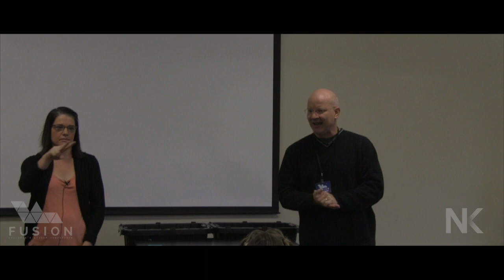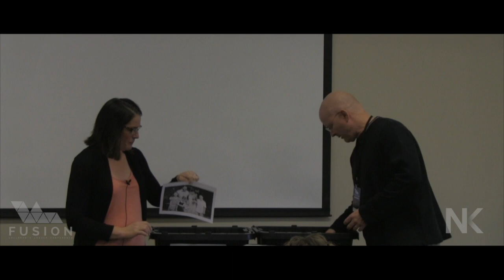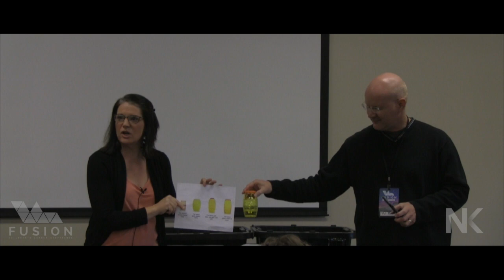Connecting Kids With Missions | Phil Malcolm & Jolene Joosten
Workshop from Fusion Children's Leader Conference 2017. 10 creative ideas for keeping missions and missionaries in front of your kids on a regular basis. These ideas will help build a missions heart in your children and give them awareness of their part in the mission of God to save the lost.